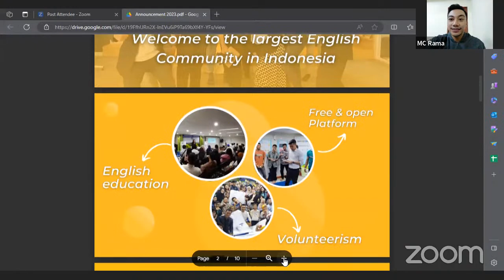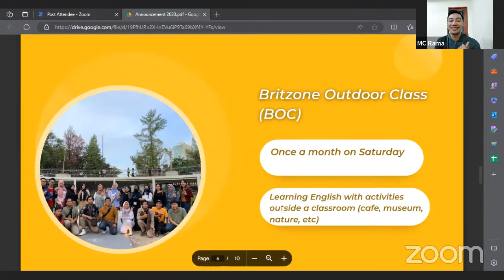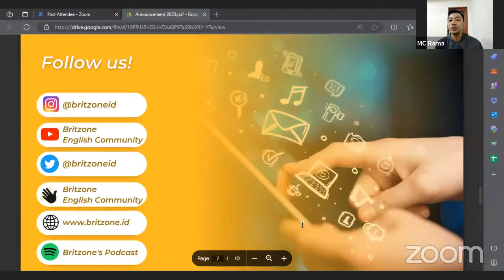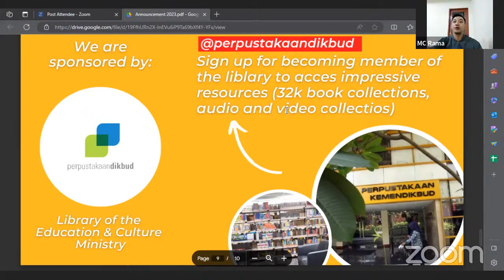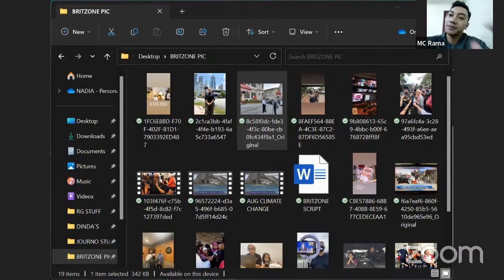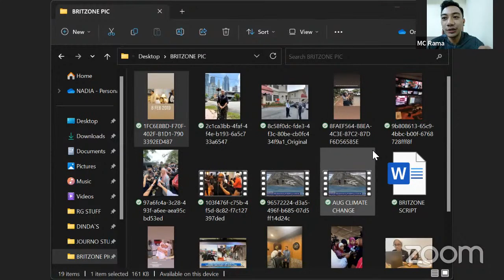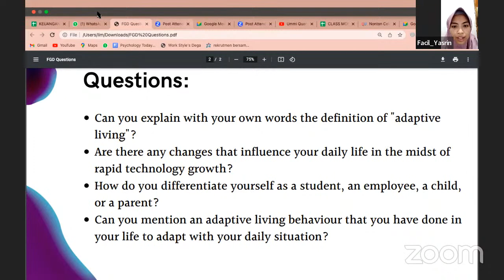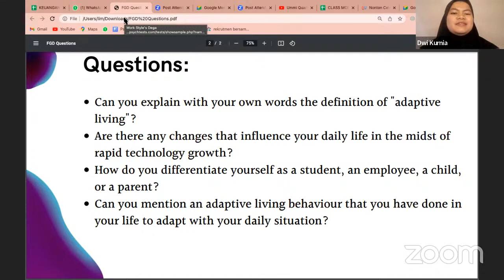BZ Class Live - The Art of Adaptive Living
Britzone Thursday Class Presents:

The Art of Adaptive Living
by Nadia Mohsin  | Freelance Journalist

Hi, Britzoners!

Along with the development of the digital era, we are required to always be able to adapt to the situations we will face in the work environment, learning, and the surrounding environment. With our good skills in adapting properly, it allows us to discuss or learn many things easily and effectively. In this week's class, our conductor Nadia will be sharing how she has benefited from being adaptive as a journalist and her journey towards adaptability.

The class will be held on:

Date: Thursday, 13 July 2023
Time: 7.00 PM - 8.30 PM
Place: Zoom Cloud Online Meeting

The seats are limited, go grab yours now.

You can register through this link:
then sign up in the website or install Britzone application, or you can register through the regular link in our bio.